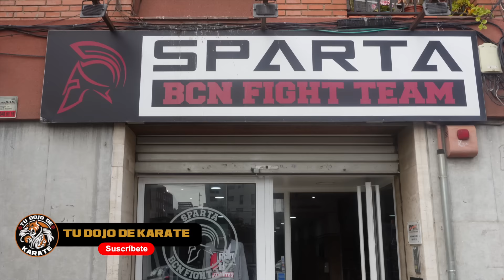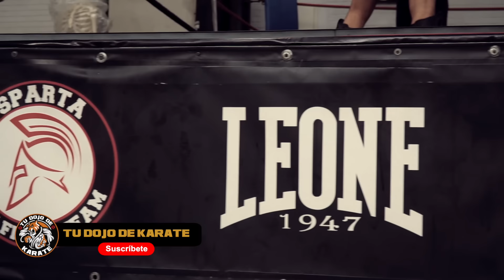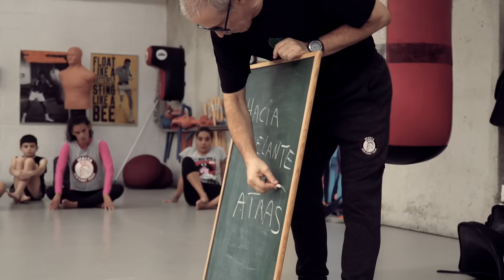🔝🔝🔝 CURSO para APRENDER a PATEAR 🔥🔥🔥 Con el MAESTRO de KICKBOXING Juanjo Albuixech🔥🔥🔥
El KickBoxing es una disciplina de combate con grandes entrenadores y maestros comoJuan José Albuixech. Se le considera uno de los mejores técnicos, de su tutoría han salido seis campeones del mundo, entre ellos el mismísimo Cesar Córdoba. Imparte cursos de Metodología y es árbitro mundial.

LIBROS DE JUANJO ALBUIXECH:

Manual completo para la práctica del Kick Boxing

Mejora tu Kick-Boxing

Deportes de contacto

Total Kickboxing entrenar para ganar

TU DOJO DE KARATE” es un proyecto que nace con la intención de aportar un contenido respetuoso, riguroso pero a su vez ameno a las distintas plataformas de Redes Sociales Audiovisuales, sobre el Mundo del Karate, Artes marciales y defensa personal.

En el Canal hablaremos de Historia, Filosofía, técnicas, campeonatos, leyendas, enseñanzas y curiosidades siempre desde un punto de vista pedagógico y divulgativo y con la única intención de dar a conocer “Una Auténtica Arte Marcial